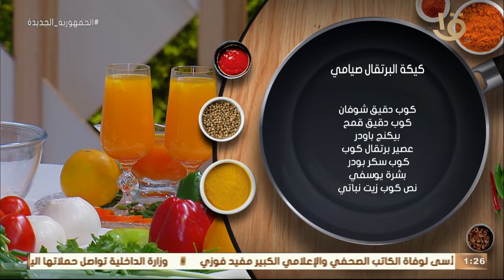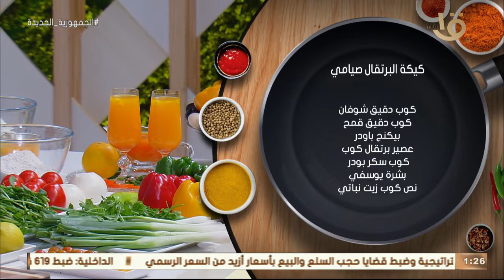أكلة أمي | مقادير ووصفة كيكة البرتقال صيامي مع الشيف المغازي